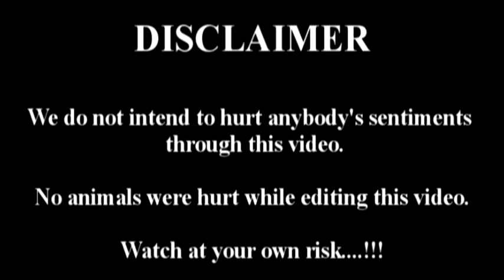Worst Acting Ever - Bollywood Bakwas - Hilarious Ham Scene Collection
HAMMING is all about giving the Worst Performance of your career and every Bollywood actor has got one film or more to prove that. You must have surely seen some great performances by our actors Rajesh Khanna, Dharmendra, Aamir Khan and Ravi Kishan but we present to you the HAM PERFORMANCE of their career. See how they act, react and overact in these hilarious scenes that will give you your ROFL (Rolling On Floor Laughing) moment. So ENJOY HAMMING ALL THE WAY.